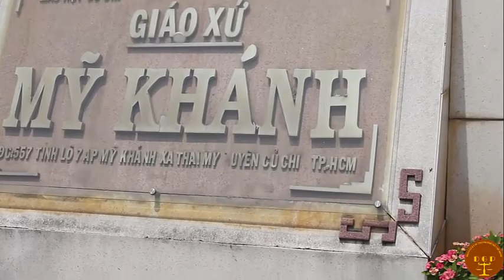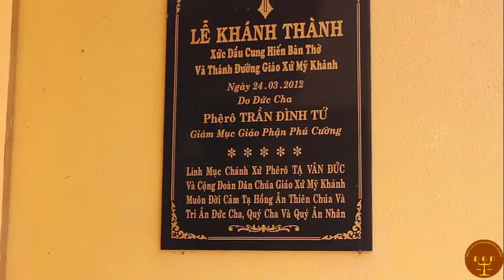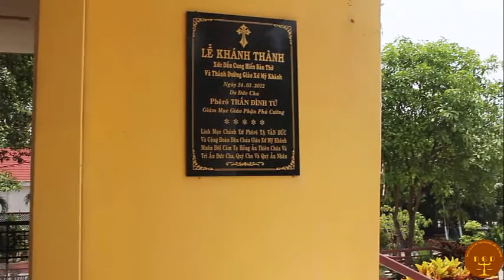Nhà thờ Mỹ Khánh Củ Chi Giáo Phận Phú Cường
Giáo hạt: Củ Chi
Năm thành lập:
Bổn mạng: Thánh Giuse
Điện thoại: 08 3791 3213
Địa chỉ
Địa chỉ: Ấp Mỹ Khánh B, Xã Thái Mỹ
Tỉnh/T.Phố: Hồ Chí Minh
Quận/Huyện: Củ Chi
Quốc Gia: Vietnam
Thông tin giáo xứ
Họ đạo Mỹ Khánh được trải dài trong khu vực 2 xã : Xã Thái Mỹ và xã Phước Thạnh và một phần xã Phước Hiệp của Huyện Củ Chi – Tp. HCM. Nhà thờ của Họ đạo nằm ở Ấp Mỹ Khánh B – Xã Thái Mỹ, khuôn viên nhà thờ có tổng diện tích khoảng 8.000 m2 (80 cao).

I. NGUỒN GỐC CỦA HỌ ĐẠO.
1. Giai đoạn khởi đầu:

Họ đạo Mỹ Khánh được khởi đầu từ một giáo dân người Trung Kỳ tên là Phêrô Nguyễn Văn Ngãi, di cư vào lập nghiệp ở vùng đất Thái Mỹ này vào khoảng nửa đầu thế kỷ thứ 19. Ông là người Kitô hữu ở miền Trung Kỳ, vì thế chỉ có một mình ông là người có đạo ở vùng đất này. Sau đó, ông lập gia đình với một người ở địa phương, Con cháu sau này đều được ông bà hướng dẫn theo đạo, vì thế nên số người theo đạo mỗi ngày một đông.

2. Giai đoạn định hình:

Vì nhu cầu sống đạo đòi hỏi, nên vào khoảng năm 1870, với sự đỡ đầu của các Linh mục Giáo xứ Tha La (Xã An Hòa, Huyện Trảng Bàng, Tỉnh Tây Ninh hiện nay), ông bà cho dựng ngôi nhà nguyện nhỏ ở phần đất kế bên nhà ông. Mỗi tháng, Ông Bà rước các linh mục từ Tha La xuống dâng Thánh lễ một lần và giảng dạy Giáo lý cho đại gia đình của ông bà. Nhà nguyện này thuộc vùng đất Thái Mỹ – Củ Chi, nhưng không phải là nơi nhà thờ tọa lạc hiện tại.

3. Giai đoạn khai sinh:

Năm 1934, nhà thờ được dời về vị trí của nhà thờ hiện nay. Năm 1955, dưới sự chủ trì của Linh mục Thái (ở họ Tha La), Nhà thờ được chỉnh tu với kết cấu kiên cố như một ngôi Thánh Đường, đã đánh dấu một mốc quan trọng để hình thành một nơi thờ thật sự của một tôn giáo.

4. Giai đoạn phát triển:

Đến khoảng năm 1989 – 1990 cùng với sự giúp đỡ của các ân nhân, các Giáo xứ bạn, trong và ngoài hạt Củ Chi, Linh mục Tôma Nguyễn Văn Điểu đã chủ trì xây dựng lại nhà thờ mới khang trang rộng rãi hơn. Đến năm 1992 được hoàn thành, Đức Giám mục Luy Hà Kim Danh đến làm phép, Cung hiến và đặt dưới sự bảo trợ của Thánh Cả Giuse.

Khoảng năm 1995, Linh mục Giuse Nguyễn Đình Hòe đã chỉnh trang lại một lần nữa, bên cạnh còn cho xây thêm một phòng Giáo lý cho các thanh thiếu niên nhi đồng học hỏi Giáo lý và sinh hoạt. Từ năm 1996 đến nay, Họ đạo Mỹ Khánh có được linh mục ở thường xuyên với các Thánh lễ hàng ngày. Khác với trước kia hàng tuần mới có Thánh lễ, làm cho họ đạo khởi sắc rõ rệt.

Họ đạo Mỹ Khánh được thành lập theo Giáo luật lúc nào thì không ai xác định được, nhưng có lẽ vào khoảng năm 1955, sau khi được Linh mục Thái (họ Tha La) tu sửa xong (năm 1934).

Họ đạo Mỹ Khánh nếu tính từ khi định hình đến nay thì đã trải qua gần 130 năm với những bước thăng trầm. Tuy vậy, Họ đạo vẫn phát triển cho dù còn chậm chạp so với những Họ đạo khác, nhưng đây là tất cả những ưu ái, hướng dẫn của các linh mục và dưới tình yêu vô biên của Thiên Chúa Ba Ngôi chở che.

II. SINH HOẠT CỦA HỌ ĐẠO MỸ KHÁNH.

1. Họ đạo Mỹ Khánh có khoảng 600 người trong tổng số khoảng 30.000 dân cư thuộc Xã Thái Mỹ, xã Phước Thạnh; và một phần Xã Phước Hiệp, được phân chia thành 4 khu :

Khu Thánh Tâm: gồm Ấp Mỹ Khánh A – Xã Thái Mỹ.
Khu Thánh Mẫu: gồm Ấp Mỹ Khánh B – Xã Thái Mỹ.
Khu Thánh Phêrô: gồm các ấp: Bình Thượng 1, Bình Thượng 2, Bình Hạ Đông, Bình Hạ Tây Xã Thái Mỹ.
Khu Thánh Giuse Thợ: gồm các Ấp thuộc Xã Phước Thạnh, Củ Chi và Phước Hiệp.